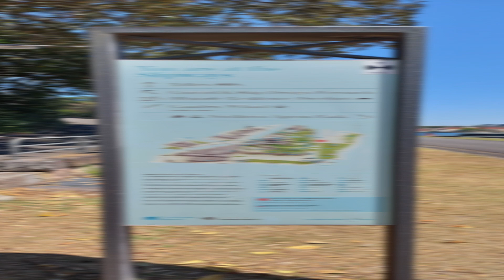Visitemos Sydney : Hoy - Cockatoo Island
Cockatoo Island tiene una historia notable como instalación de construcción y reparación de barcos, y ha contribuido significativamente a los asuntos marítimos de Australia a lo largo de 134 años.